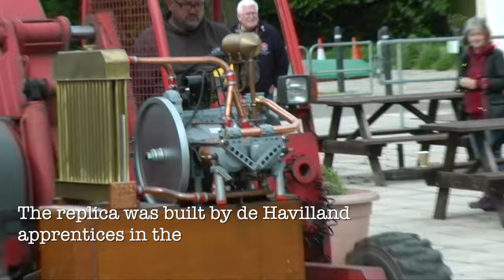Rare de Havilland Engines delivered to the Museum. These new exhibits must be seen !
Rare de Havilland Aircraft engines displayed at the de Havilland Aircraft Museum, following their recent delivery. Among the engines which are now on display are a replica of the IRIS engine (the first engine actually build by Geoffrey de Havilland himself), a Gypsy 1 aircraft engine which would have powered an original Gypsy Moth training aircraft, and a unique H3 Turboprop engine design which was being developed in the late 1940s. Also delivered were a number of Gypsy 6 (aka "Gypsy Queen") six-cylinder inverted air-called engines. Two of the Gypsy Queens are now displayed alongside the static de Havilland DH. 89a Dragon Rapide. Our thanks go to The Rolls Royce Heritage Trust, Bristol Branch for  these engines.